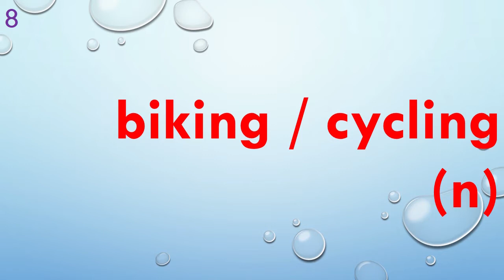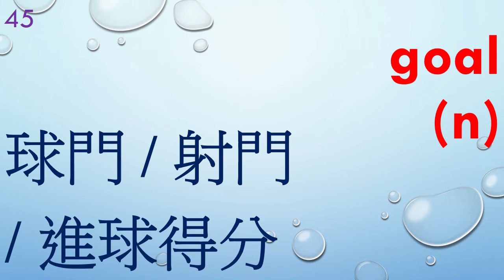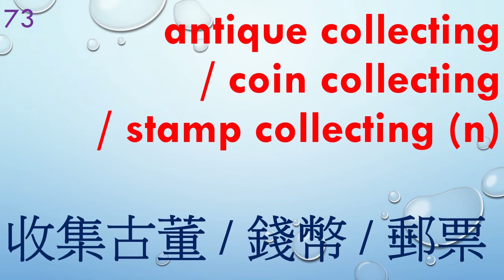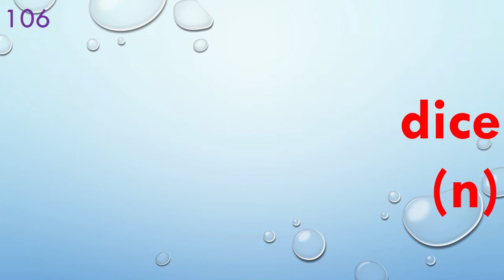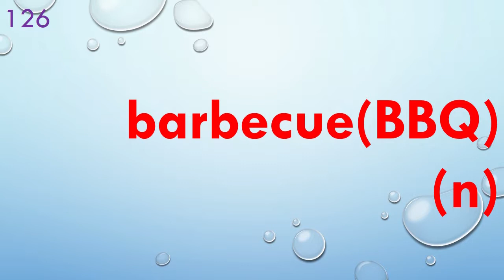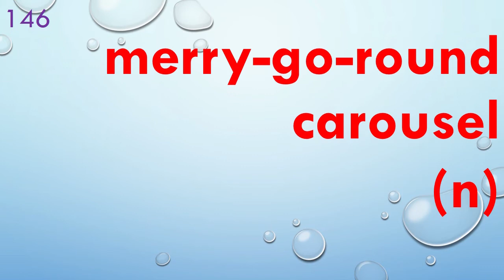201 English Vocabulary 英語生字 201 個 | Elementary Listening 初級聽力訓練 | Eng Chi Translation 中英解釋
[V103] 201 English Vocabulary 英語生字 201 個 | Elementary 初級

Contents: 201 English Vocabulary 英語生字 201 個 | Eng Chi Translation 中英解釋

Objective: Strengthen English Listening Skills. Listen To Native Speaker Repetitively.
聆聽目標： 提高英語聽力水平，重復多聽英文母語發音！！

Learning Methods：
Day Time：Effective Way For Very Beginners, First Listen (2 - 5 times); In Relaxing Mood, Follow the Voice and Speak Aloud; For Beginners, Just Listen (1 – 2 Times). Then Follow the Speaker.  Night Time：Repetitive Listening to the Voice before Sleeping 🎧🎧Sleeping Method.
學習方法： 先聆聽語音 2 - 5 次 🎧🎧，最重要：放鬆心情。 有信心者，可以跟著一起朗讀，大聲跟著錄音朗讀 5 - 10 次，效果更佳。

Results： Easy to Speak Putonghua Fluently and Finally Eloquently！！
學習結果： 輕鬆地脫口而出！！努力！！